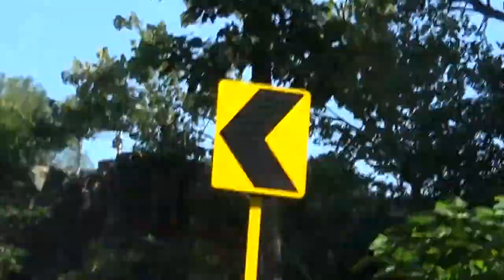Tour De Yonkers 2017 pt 3